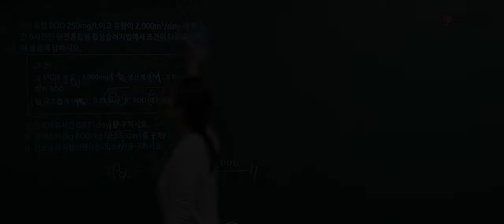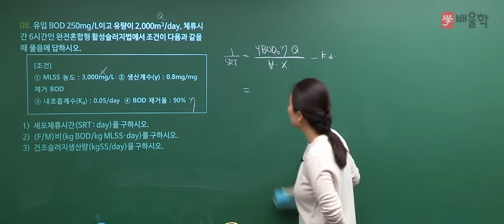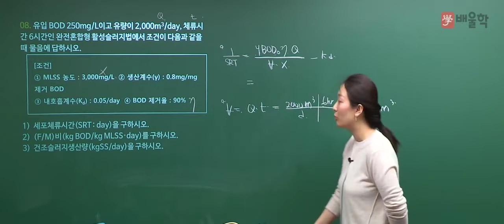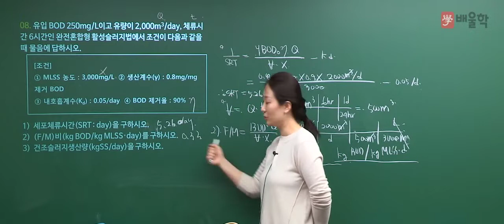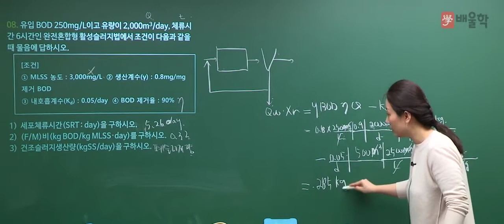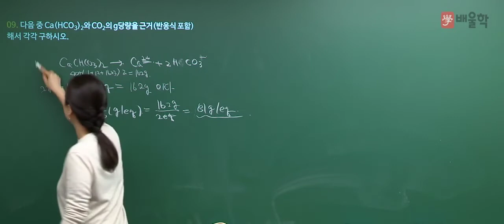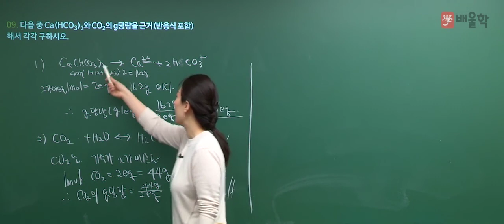[수질환경기사] 2017 3회 실기 기출 풀이 / 8번~9번 - 고경미 교수님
2017년 3회차 수질환경기사 실기 기출문제 해설 강의!